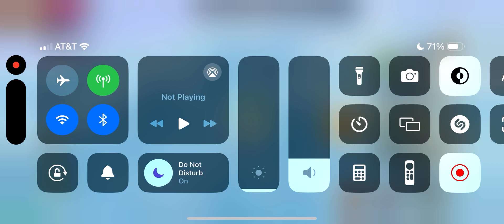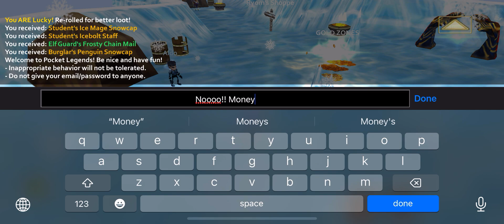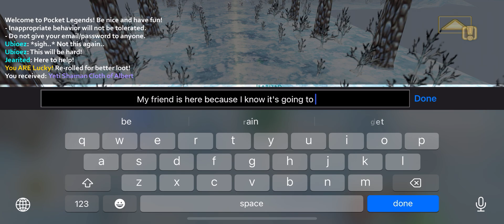Pocket Legends GamePlay Part 25 (Frozen Nightmares!)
This was crazy! That witch girl did not stand a chance! We smashed her face like we were throwing snowballs at her! ❄️🤣🫵

13:02

(Levels in Frozen Nightmares!)

(ELITE Dungeon Campaign!)

Levels 2 - 5 can be reached only by playing through dungeons in-order! Join the ranks of the ELITE by taking on this furious, frosty challenge!!!

(Big Bill)

When Lil' Bill got smashed by a band of item-craving adventurers, his big brother (also named Bill) decided to come out of retirement...

(Frooztrax the Demon)

Back in the underworld he is the Lord of Tasty Treats... but up here in the Snowpeak Mountains he is: "Frooztrax the Ice Cream Demon!"

(Snowball)

Back when they were just cubs in a frigid ice cave, Lil' Bill and his best pal "Snowball" would slaughter adventurers wholesale... just for the fun of it!

(Return of Tha' King!)

Last, but not 'least, ' the King himself...
Returned from his humiliation at the hands of brave animal adventurers, The Frost King is ready for revenge!